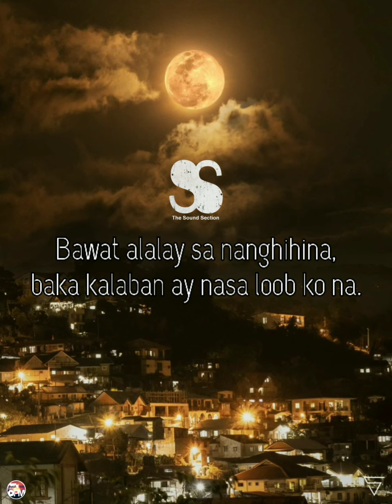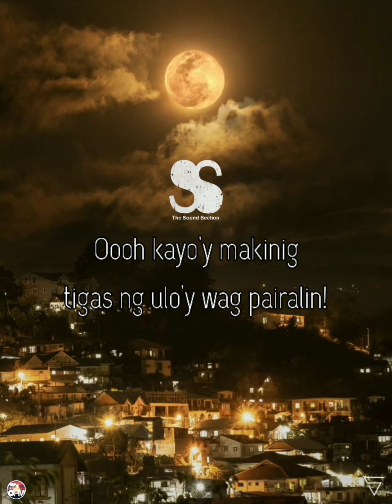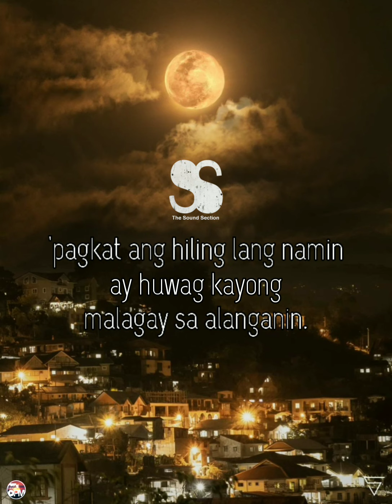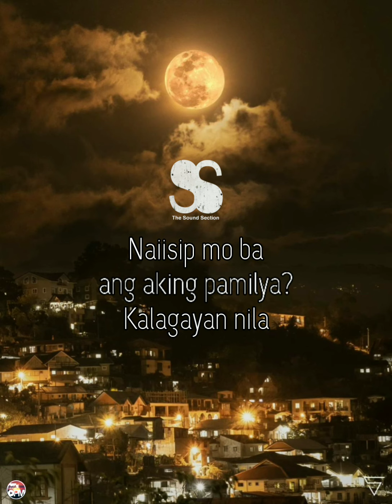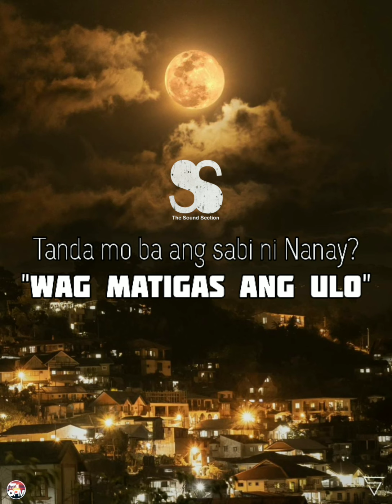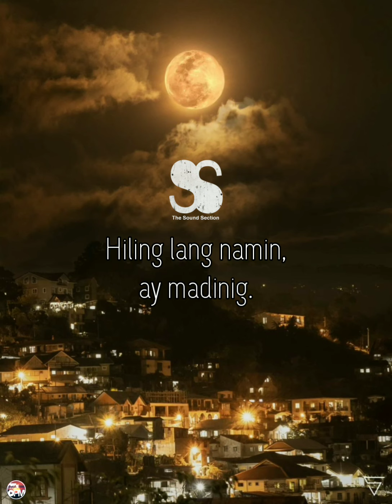EPIDEMYA - The Sound Section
Musikero mula Palawan.